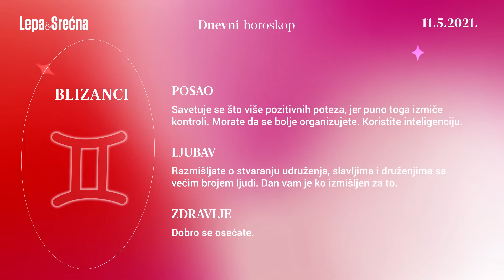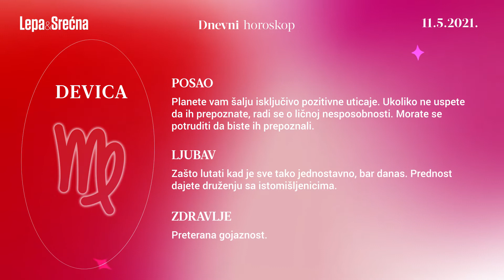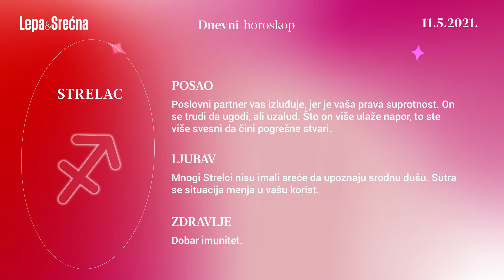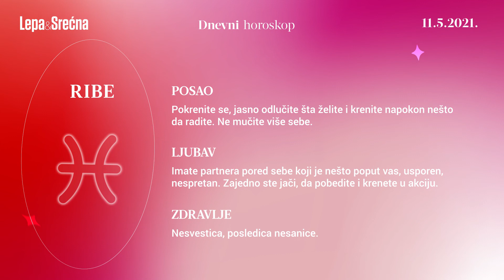Dnevni horoskop za 11.05.2021. | Lepa i srećna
Dnevni današnji horoskop za 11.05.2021. . Postavite pitanja u komentarima, u vezi sa vašim horoskopskim znakom. Za još saveta u vezi sa astrologijom i numerologijom, tumačenje horoskopskih znakova, izradu natalne karte, posetite YouTube kanal Astrolog Darka Cvetković

0:00 Ovan
0:18 Bik
0:34 Blizanci
0:52 Rak
1:06 Lav
1:23 Devica
1:39 Vaga
1:55 Škorpija
2:12 Strelac
2:27 Jarac
2:43 Vodolija
3:00 Ribe

OVAN ♈︎

POSAO: Morate biti strpljivi, disciplinovani i tolerantni. Pa ne može svaki dan biti vaš. Ima i drugih koji su bitni.
LJUBAV: Posvetite se kući, porodici. Ovo je veoma pogodan dan za takvu vrstu druženja.
ZDRAVLJE: Razmišljate o poseti lekara.

BIK ♉︎

POSAO: Čest osećaj lenjosti i apatije može da vam pokvari poslovni plan. Morate da budete van takvih osećanja, nikako do novca na taj način.
LJUBAV: Najbolje znate, šta i kako da dođete do osobe koja vas zanima. Vi ste vešt ljubavnik, vešt šarmer.
ZDRAVLJE: Pad imuniteta.

BLIZANCI ♊︎

POSAO: Savetuje se što više pozitivnih poteza, jer puno toga izmiče kontroli. Morate da se bolje organizujete. Koristite inteligenciju.
LJUBAV: Razmišljate o stvaranju udruženja, slavljima i druženjima sa većim brojem ljudi. Dan vam je ko izmišljen za to.
ZDRAVLJE: Dobro se osećate.

RAK ♋︎

POSAO: Puni ste elana. Jurite sto na sat, u želji da uradite što više zaostalih stvari. Postoje periodi kada vam ništa ne polazi za rukom ali sada je bolje.
LJUBAV: Emotivno ste vezani za jednog Jarca i to mora da se ostvari kao ozbiljna veza.
ZDRAVLJE:  Potiskivanje emocija.

LAV ♌︎

POSAO: Fizički se iznurujete, jer radite više nego što ste u stanju, umesto da sve ostavite po strani i sačekate povoljniji momenat.
LJUBAV: Partner ima razumevanje za vaše ponašanje. Sve trpi, samo da vama udovolji.
ZDRAVLJE: Stopala, noge osetljive.

DEVICA ♍︎

POSAO: Planete vam šalju isključivo pozitivne uticaje. Ukoliko ne uspete da ih prepoznate, radi se o ličnoj nesposobnosti. Morate se potruditi da biste ih prepoznali.
LJUBAV: Zašto lutati kad je sve tako jednostavno, bar danas. Prednost dajete druženju sa istomišljenicima.
ZDRAVLJE: Preterana gojaznost.

VAGA ♎︎

POSAO: Na misteriozan način savladavate problem finansijske prirode. Kad bolje razmislite, videćete da ste uzalud bili neurotični.
LJUBAV: Za divno raspoloženje morate da zahvalite unutrašnjoj harmoniji i saznanju da vas neko od ukućana podržava u akcijama.
ZDRAVLJE: Dosta se dobro osećate.

ŠKORPIJA ♏︎

POSAO:  Izbegavajte ekscesne situacije, jer lako može doći do prekida ionako klimave poslovne veze.
LJUBAV: Budite diplomata, popuštajte kad god to okolnosti nalažu. Samo tako ćete spasti bračno-partnerske odnose. Vredi pokušati.
ZDRAVLJE: Manje alkohola, noćnog života.

STRELAC ♐︎

POSAO: Poslovni partner vas izluđuje, jer je vaša prava suprotnost. On se trudi da ugodi, ali uzalud. Što on više ulaže napor, to ste više svesni da čini pogrešne stvari.
LJUBAV: Mnogi Strelci nisu imali sreće da upoznaju srodnu dušu. Sutra se situacija menja u vašu korist.
ZDRAVLJE: Dobar imunitet.

JARAC ♑︎

POSAO: Postali ste svesni problema u kontaktima sa okolinom, timskom radu i svemu što se odnosi na saradnike.
LJUBAV: Odličan dan za sve koji žele da se okrenu nekim novim poznanstvima. Na primer Devica dobar izbor.
ZDRAVLJE: Odlično, nikad bolje.

VODOLIJA ♒︎

POSAO: Prošlo je vreme lake i brze zarade. Možete da računate na to da ćete morati da se jako potrudite kako biste došli do cilja.
LJUBAV: Raskinuli ste jednu vezu. Nije vam lako ali ste u mogućnosti da popravite raspoloženje uz prijatelje.
ZDRAVLJE: Preosetljivost na promenu temperature u vazduhu.

RIBE ♓︎

POSAO: Pokrenite se, jasno odlučite šta želite i krenite napokon nešto da radite. Ne mučite više sebe.
LJUBAV: Imate partnera pored sebe koji je nešto poput vas, usporen, nespretan. Zajedno ste jači, da pobedite i krenete u akciju.
ZDRAVLJE: Nesvestica, posledica nesanice.